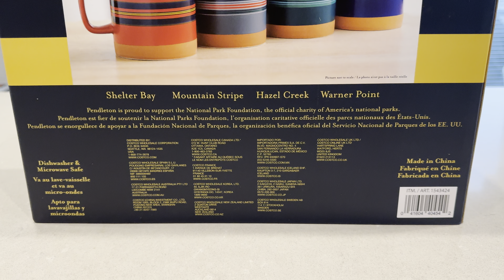Pendeleton Collectible Mug Set from Costco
Elevate your morning routine with the Pendleton Collectible Mug Set, now available exclusively at Costco! Join us as we unveil these exquisite mugs, crafted with the timeless style and quality synonymous with the Pendleton brand. Featuring iconic designs inspired by the rich heritage of the Pacific Northwest, each mug is a work of art that adds a touch of sophistication to your daily coffee ritual. Whether you're enjoying a cozy moment by the fireplace or sharing laughs with friends over brunch, these collectible mugs are sure to become cherished additions to your home. Don't miss your chance to indulge in luxury at an unbeatable value – head to your nearest Costco and add the Pendleton Collectible Mug Set to your collection today! ☕✨